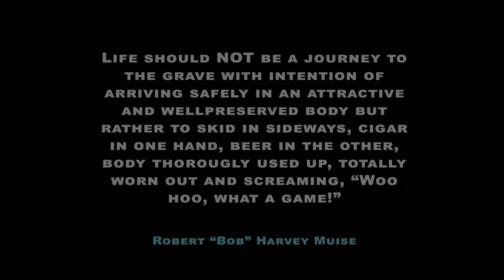Lacombe Generals 2019 ok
2019 Senior Men's AAA National Championship team - The Lacombe Generals.  The video shows some of the Allan Cup tournament highlights.